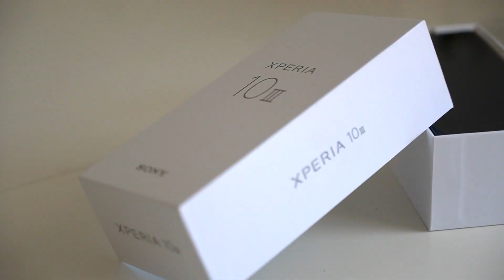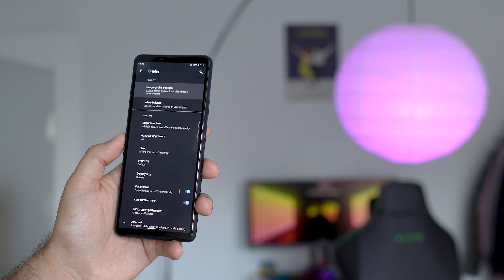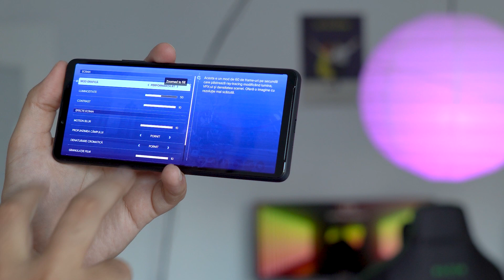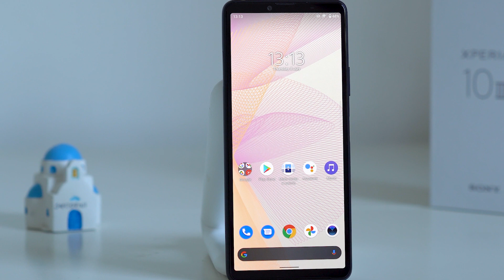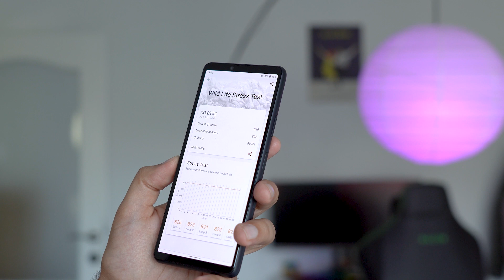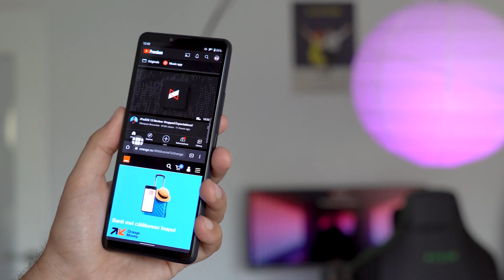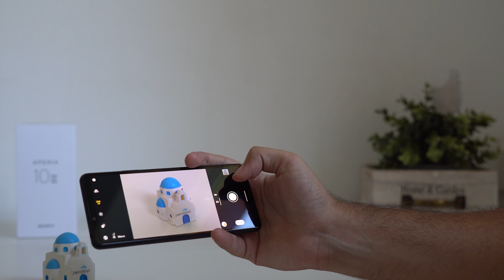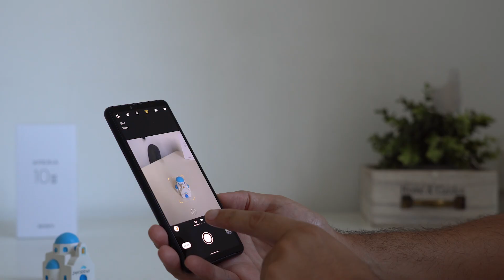Sony Xperia 10 III (review în limba română) - Sony încă mai caută formula câștigătoare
Am testat versiunea anterioară a telefonului anul trecut tot cam pe vremea asta și în acel review spuneam că Sony trebuie să se uite mai atent la competiție. A făcut asta? Ce s-a schimbat și ce nu află din review.

00:00 intro
00:57 design
03:53 performanță și autonomie
06:33 camere foto
08:13 preț
08:47 concluzie